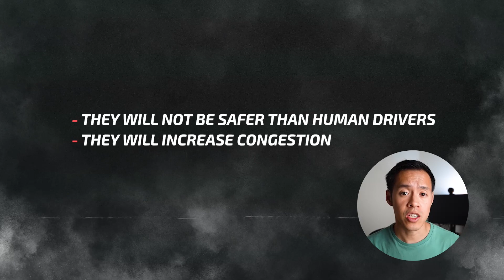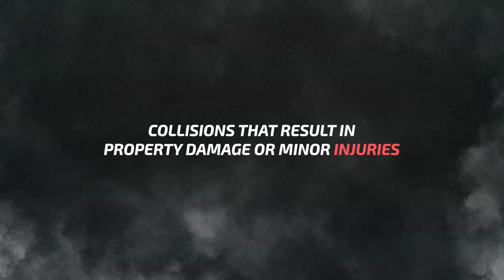Autonomous Taxi Vehicles in San Francisco - The Future for Other Cities?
In August 2023, Cruise and Waymo were approved to expand autonomous taxis in San Francisco, California. A lot of events happened right after this approval. I talk about the good, the bad, and my own thoughts on the debate. Also, is this what we can expect for other cities that will soon have autonomous taxis?